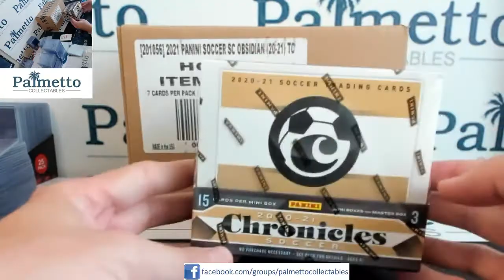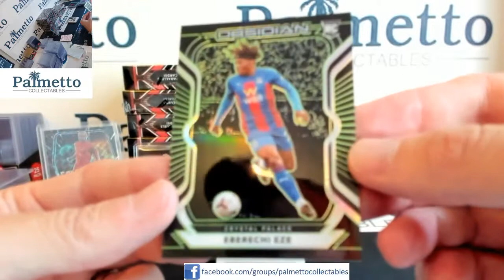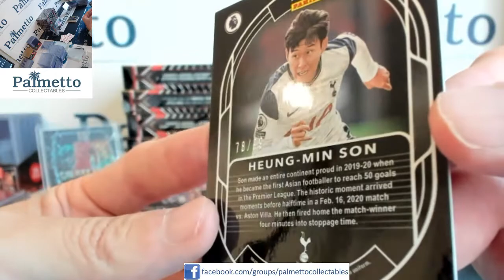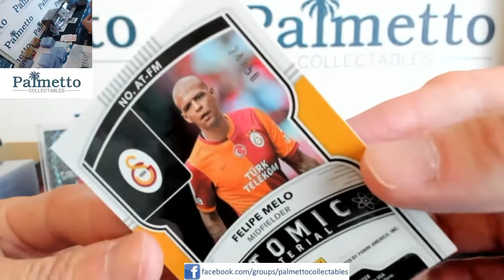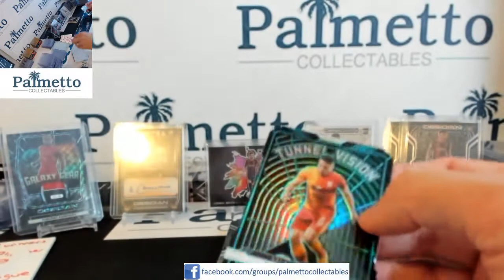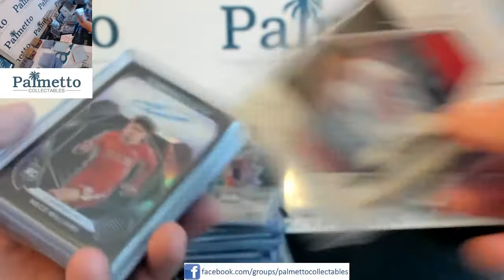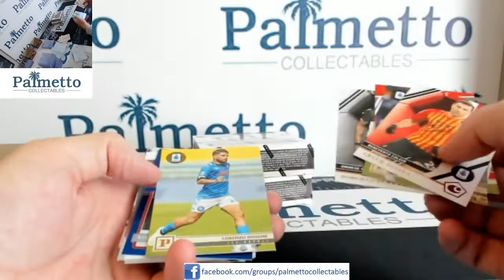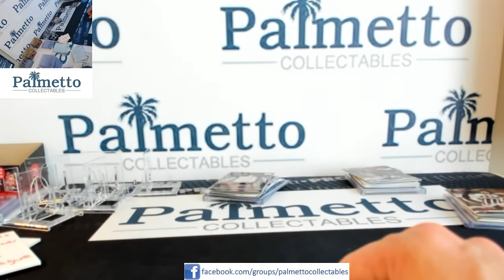eBay 7/13/21 2020/21 OBSIDIAN SOCCER 12BOX PLAYER CASE BREAK #8